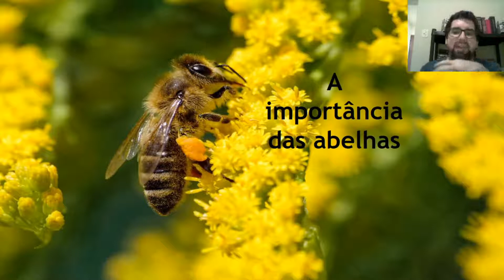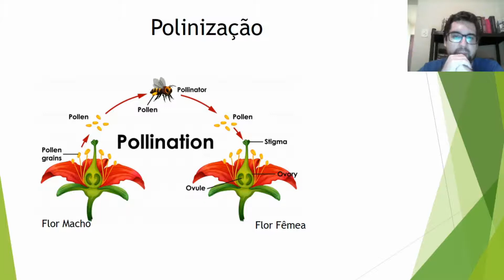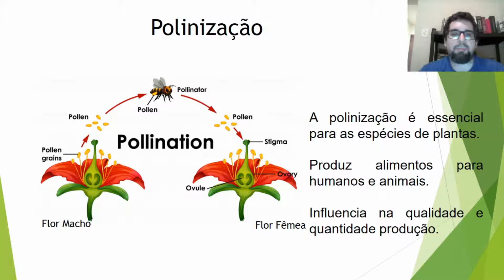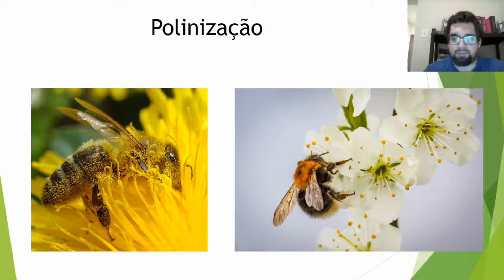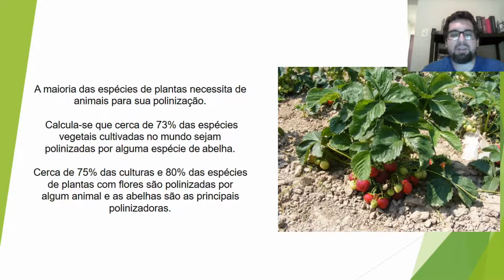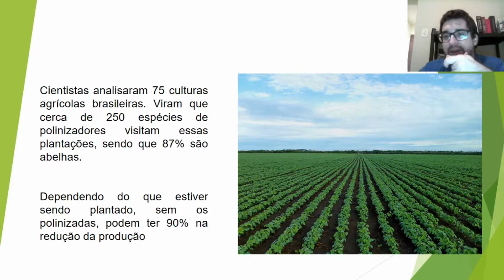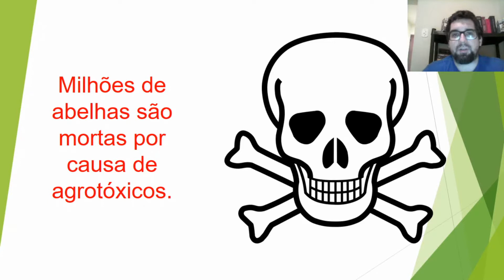A importância das abelhas - Prof. Thiago Couto / Biólogo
Nesse vídeo falo um pouco sobre a importância que as abelhas tem na agricultura e consequentemente em nossas vidas.